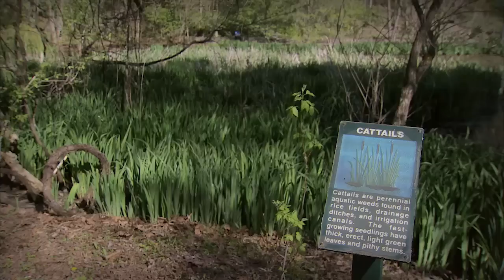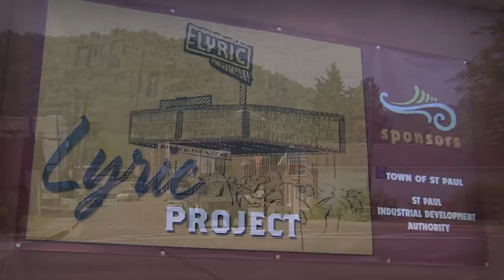St Paul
Located on the Clinch River in Russell and Wise counties, St. Paul served as a gateway to the Southwest Virginia coalfields. Today the town focuses on its recreational and environmental resources. A Farmers Market brings the best in local food downtown. The Wetlands Estonoa Project introduces students to scientific and environmental research. The Clinch River Days Festival each May blends education and celebration of the most biodiverse river in North America.